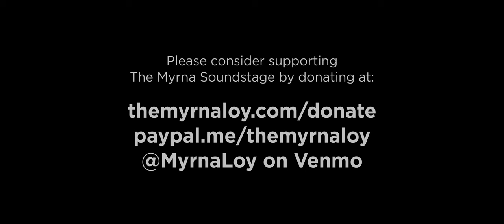The Myrna Soundstage Ep.9 - Rotgut Whines | Joseph Running Crane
The Myrna Soundstage, Presented by AARP Montana, is an exciting monthly web series spotlighting artists from Montana and beyond. Performances are filmed on The Myrna Loy stage, with interviews by musician John Dendy. Episode 9 stars Rotgut Whines from Helena and Joseph Running Crane from Missoula.